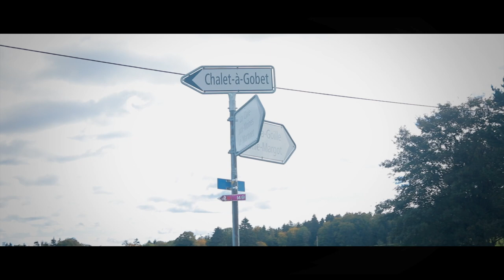Clean WAGON on HRE WHEELS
Nouvelle vidéo de la BMW 340i de Carlos, son insta: @_cl77_

Mon insta: @_igor.simic_
Musique: Spaceouters - 2:22

Hésite pas a like et partager!